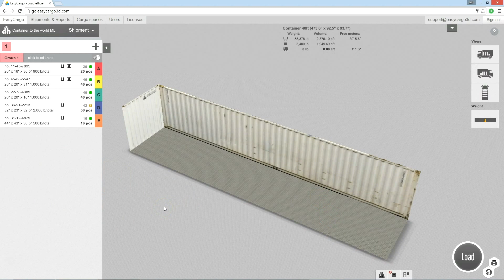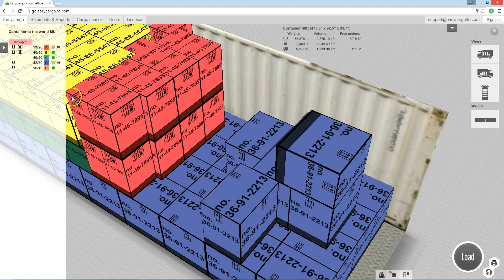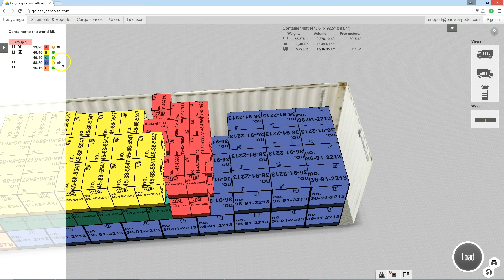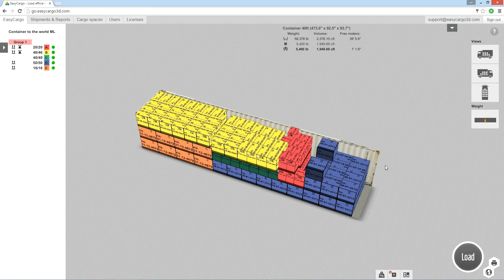Manuelle anpassungen des planes der ladung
🚚 Aplikation EasyCargo ist ein Onlinetool für Planung der Ladungen.